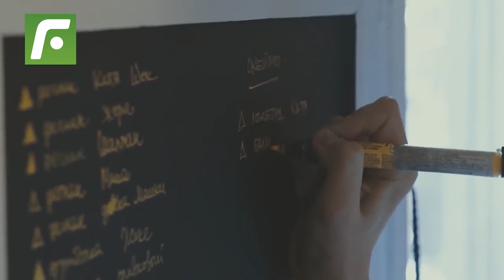😅 Cueva y el dolor de cabeza 😤 que le da a Salas, el gran sacrificado 😰 en Alianza Lima ⚪️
Cueva y el dolor de cabeza que le da a Salas, el gran sacrificado en AlianzaLima.